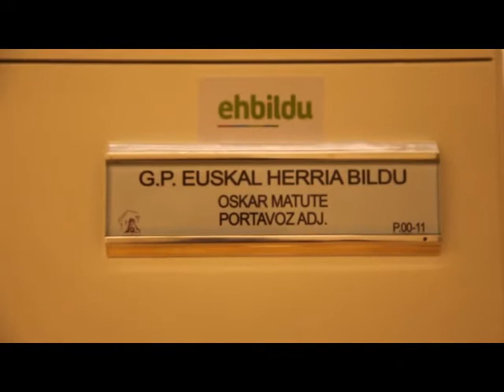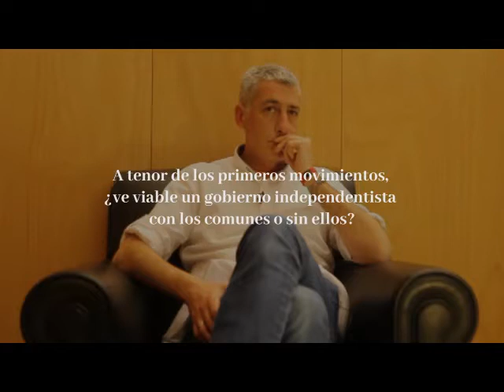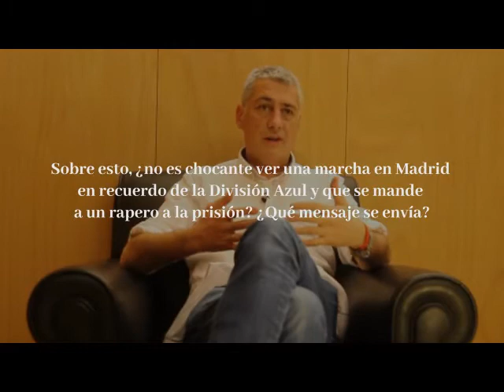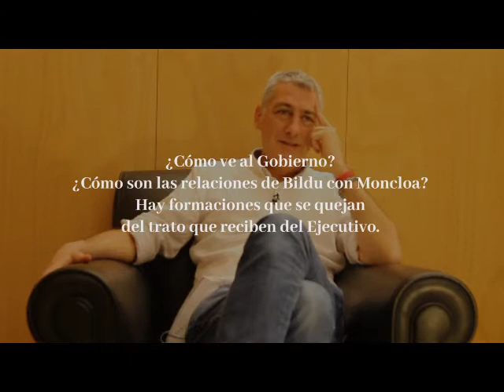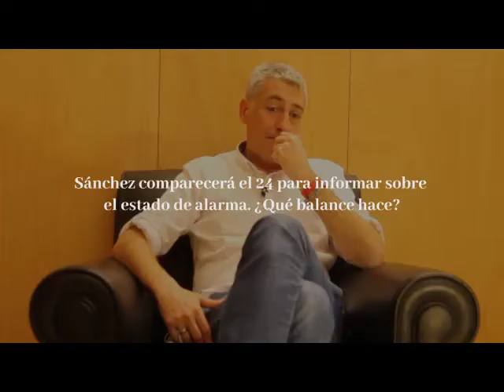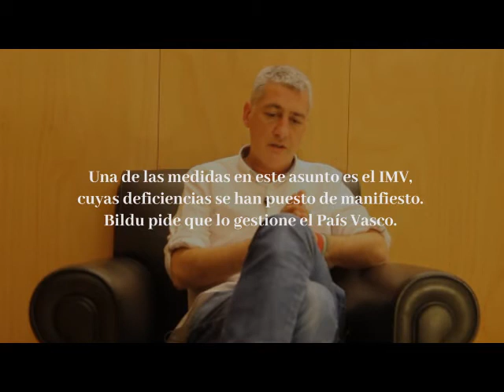Entrevista a Oskar Matute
Los fondos europeos llegarán a España en unos meses. Nada menos que 140.000 millones de euros y EH Bildu quiere saber qué plan tiene el Gobierno al respecto. “Hay que ver cómo los quieren repartir”, afirma el diputado Oskar Matute, que alerta sobre las consecuencias de seguir las recetas de 2008, marcadas por un “modelo capitalista”. En caso de volver “a favorecer a las empresas que mantienen este modelo económico”, apunta, “no podrás evitar que la gente se quede atrás”.